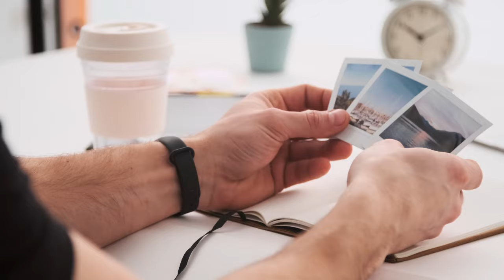Person Looking at Photos - Copyright Free Reusable Stock Video HD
Struggling to Create Videos? Then this software is for You

Check the different Playlists below for more Videos from our Channel

License : You are free to use this video in any of your personal videos for different projects and purposes. It is Free Stock Footage, you can use it in a video with or without monetization, it'll not get affected. Free to use.

IMPORTANT : Do not upload this video as a single video in its organic form as it is, to YouTube or any other video service. It should be a part of the video you created.

FORBIDDEN : Forbidden to upload it and present it as a no copyright video, like it is presented in our channel. Forbidden to present in its organic form as your creation. Forbidden to sell it!

IMPORTANT : This channel does not have any kind of relationship or association with the YouTube brand and it's products. It does not represent their interests, nor have any connection with their activities.